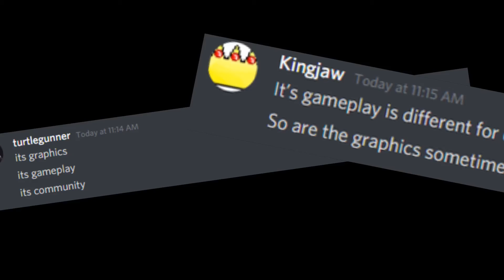Heated Roblox Conversation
This conversation got very heated